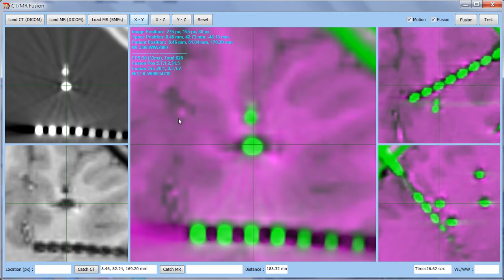CT-MR Fusion for SEEG Image